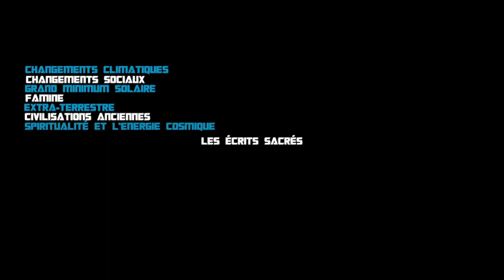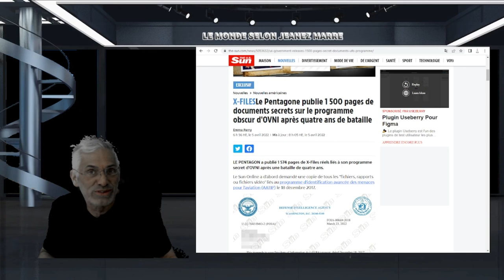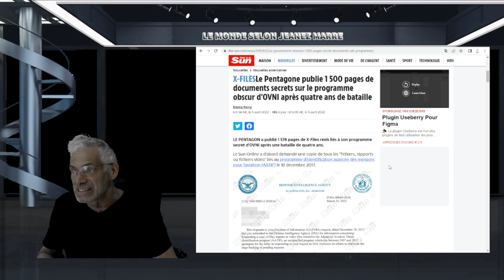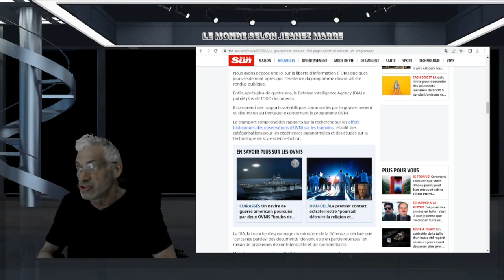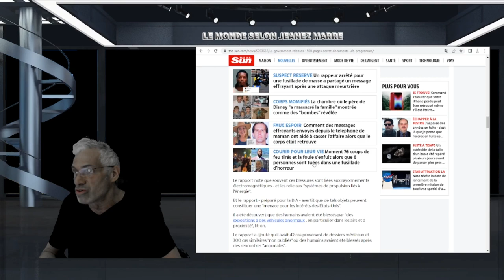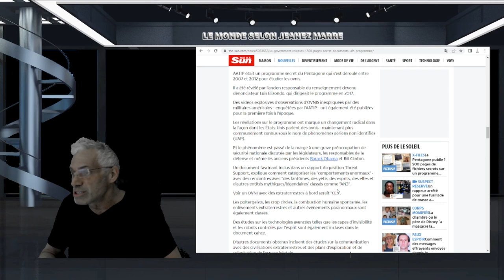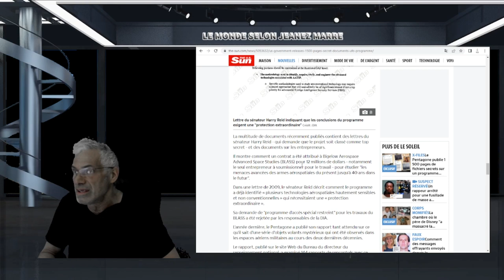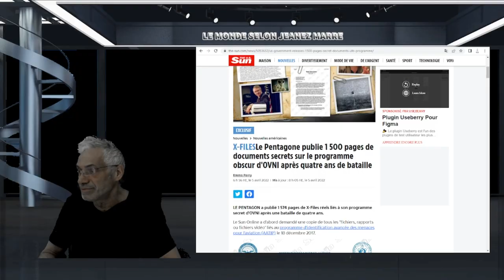Le Pentagone publie 1 500 pages de documents secrets sur le programme obscur d'OVNI.